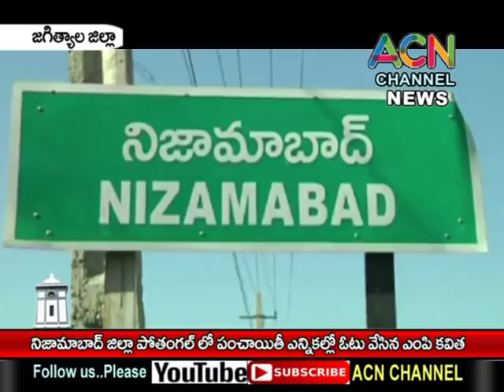జగిత్యాల : నిజామాబాదు లోని పోతంగల్ గ్రామ పంచాయితీ ఎన్నికల్లో ఓటు వేసిన MP కవిత